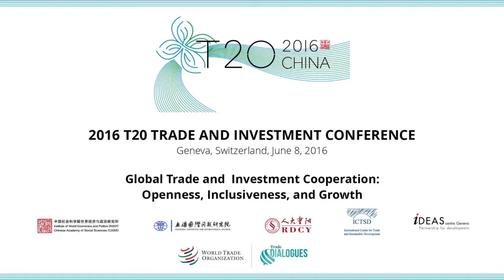Opening and Keynote Speeches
ICTSD co-organized the 2016 T20 Trade and Investment Conference on June 8th, 2016 with a subject focused on "Global Trade and Investment Cooperation - Openness, Inclusiveness and Growth".

Welcome Speech:
Yuyan Zhang, Director General, IWEP, CASS
Ricardo Meléndez-Ortiz, Chief Executive, ICTSD
Nicolas Imboden, Chairman of Board, IDEAS Centre

Keynote Speech:
Jianhua Yu, Permanent Representative and Ambassador of China to the WTO